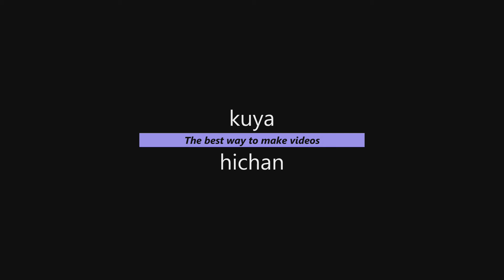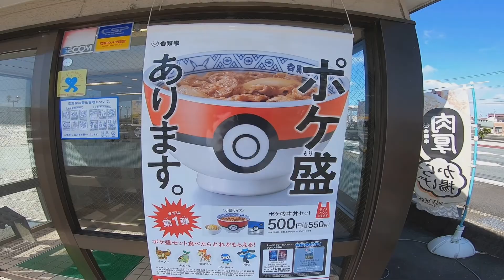2021 Summer to Autumn 1